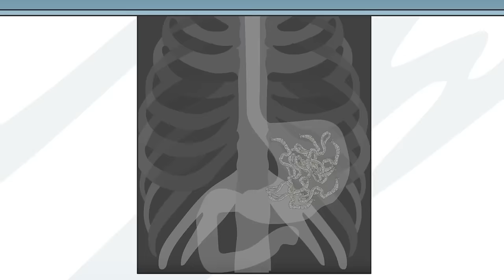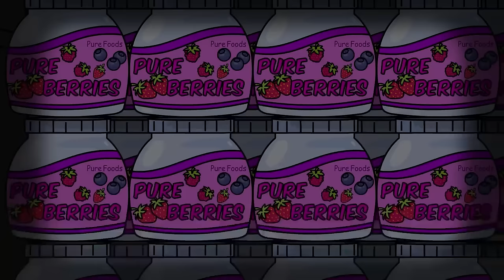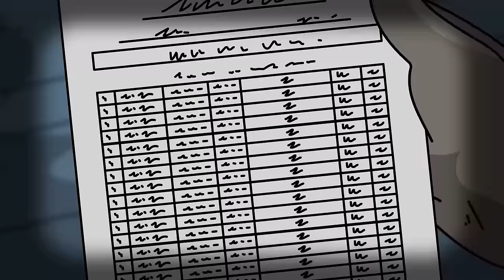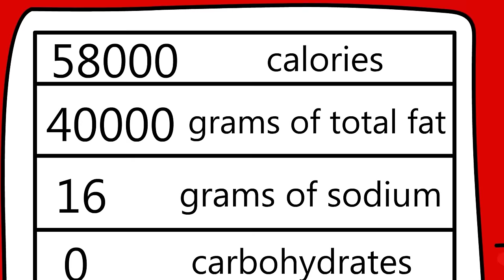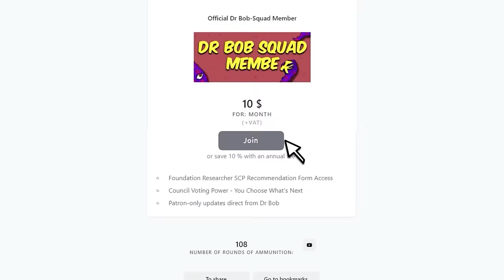SCP-5110 - PURE BEAR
Play War Thunder now for free on PC, PlayStation or Xbox. New players and those who haven’t played in 6 months will receive a massive bonus pack including premium vehicles, 100.000 Silver Lions and 7 days of Premium account!

Dr Bob brings you SCP Foundation safe Class object, SCP-5110 - PURE BEAR Animation.

SCP-5110 is the collective designation for a collection of packaged food items released under the "PURE FOODS" brand. These items are typically food and drink items mimicking those of popular brands such as Coca-Cola or Haribo. SCP 5110 are usually found and shipped to small convenience stores. Attempts to find the company or individuals responsible for the creation of SCP5110 are ongoing.

When ingested, SCP-5110 has adverse anomalous effects on the digestive system of the consumer. While the effects of SCP-5110 products typically vary with the specific item, with some being much less harmful, no item has been shown to have no anomalous effects on the consumer. Items of a specific SCP-5110 product are designated further as SCP-5110-A through SCP-5110-D

written by RubyIguess, is released under Creative Commons Sharealike 3.0.